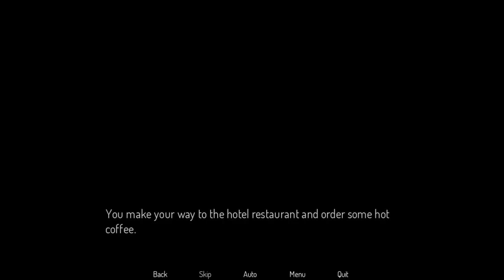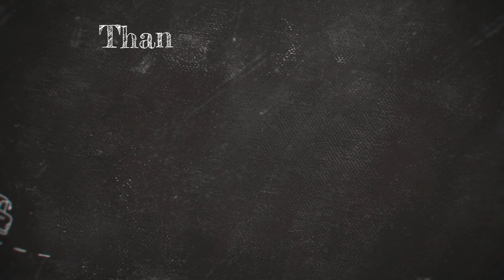College Bound [v0.6.16][Final] Part 2 - Android Gameplay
College Bound [v0.6.16][Final] Part 2 - Android Gameplay" offers an engaging gaming experience tailored for Android devices. Embark on a thrilling journey through the challenges and triumphs of college life in this final installment of the game. Explore immersive gameplay mechanics, captivating storylines, and vibrant visuals as you navigate through various academic and social scenarios. Whether it's acing exams, forming friendships, or unraveling campus mysteries, this game promises an exciting blend of strategy, decision-making, and fun. Dive into the world of higher education and discover what it takes to succeed in "College Bound.

Absolutely! Your support means the world, and I can't wait to bring you more awesome content! 🌟👍💬🔄🔔

After two years of working your but off in college, you finally managed to qualify for an international student exchange program, which also guarantees you a generous scholarship. It was supposed to be a superb of a year-long adventure – you and your girlfriend Summer (who made the cut as well) together in sweet, sweet Paris. Sounds nice, doesn’t it? Well, maybe if the principal didn’t suddenly exclude you from the program completely.

What caused her last-minute decision that’s threatening to ruin your relationship and year of adventure? Will you be able to resolve the situation, or provide for yourself without the scholarship? Are you and Summer going to be able to endure the long-distance test or will the plentiful temptations be too hard for you to resist?

Find answers to these questions (and many more as they unravel) on your own, as the choices you make in College Bound will impact the story with each and every update.

The game is a visual novel in-progress, utilizing classic Ren’py controls and containing high-quality renders as well as fully-animated, non-censored adult scenes.

College Bound 3DCG Visual Novel Game" is an immersive and visually stunning gaming experience that transports players into the captivating world of higher education. Set within the bustling campus of a prestigious university, this visual novel game offers a rich narrative filled with compelling characters, intricate storylines, and meaningful choices that shape the course of the protagonist's academic journey.

Players assume the role of a bright and ambitious student navigating the challenges and opportunities of college life. As they delve deeper into the game, they'll encounter a diverse cast of characters, including fellow students, professors, mentors, and potential romantic interests, each with their own unique personalities and motivations.

The gameplay revolves around decision-making, with players facing a myriad of choices that impact not only their academic progress but also their relationships, personal development, and future career prospects. From selecting classes and participating in extracurricular activities to managing time effectively and forging meaningful connections, every decision carries weight and consequences, adding depth and realism to the gaming experience.

The 3DCG (3D Computer Graphics) visuals elevate the game to new heights, immersing players in a vibrant and lifelike virtual environment. From intricately designed campus buildings and lush greenery to dynamic character animations and expressive facial expressions, every detail is meticulously crafted to enhance the immersion and bring the college experience to life.

As players progress through the game, they'll unravel secrets, uncover hidden agendas, and embark on personal quests that delve into themes such as friendship, romance, identity, and ambition. With multiple branching paths and endings, "College Bound 3DCG Visual Novel Game" offers replayability, encouraging players to explore different choices and outcomes to fully experience the depth and complexity of the narrative.

Overall, "College Bound 3DCG Visual Novel Game" combines captivating storytelling, immersive visuals, and meaningful decision-making to deliver a compelling gaming experience that captures the essence of the college journey in all its glory and challenges. Whether you're a seasoned gamer or a fan of visual novels, this game promises to captivate and engage players as they embark on an unforgettable adventure through the halls of higher education.